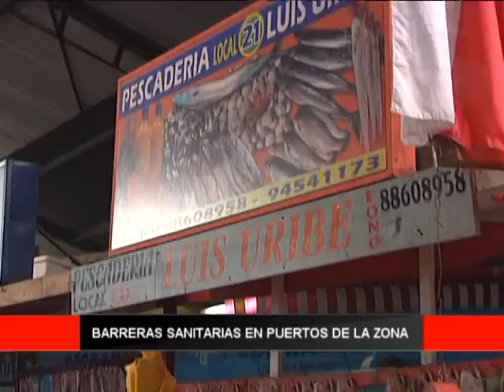Osorno al Dia: Barreras sanitarias en Puertos de la zona